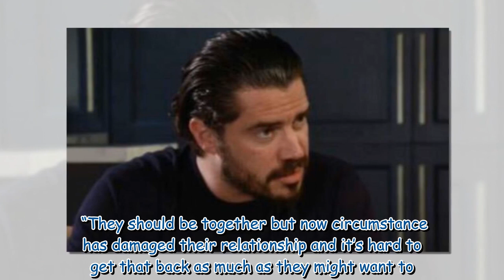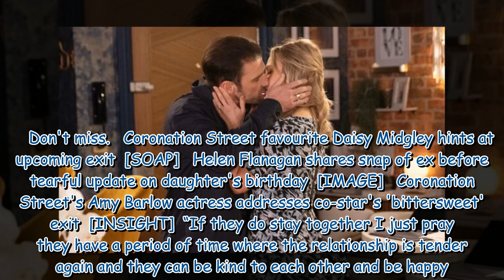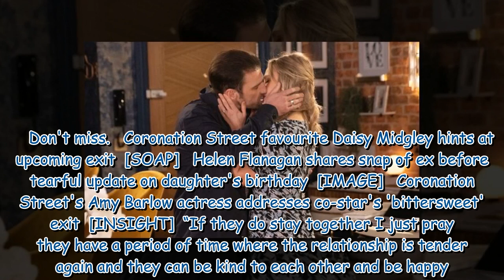Coronation Street split as star begs for Sarah and Adam romance to end